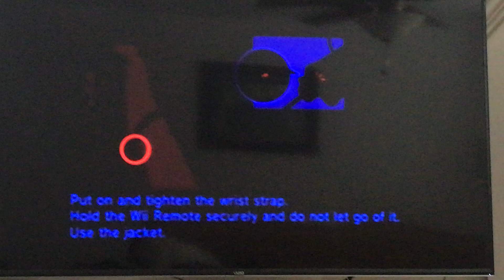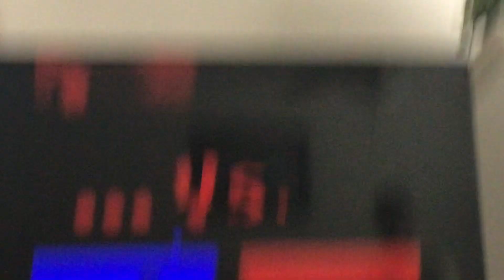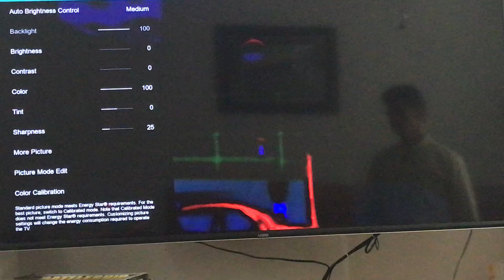My Wii is Cursed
I was playing the Wii and this happened...